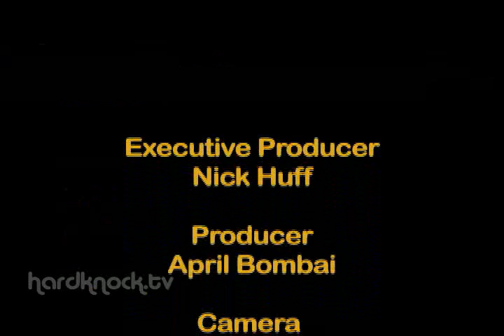DJ Crazy Toones & Kurupt - 2 Turntables and a Microphone (Hard Knock TV Exclusive)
DJ Crazy Toones and Kurupt - 2 Turntables and a Microphone- Hard Knock TV EXCLUSIVE.  to download the track.

DJ Crazy Toones says " Radio is booty! So since radio is DISSIN Hip-Hop & the WEST COAST, come hit uh corner with me & the WESTCOAST!!! This 1st mixblog is LINE 4 LINE HEAT... Kurupt is on the M.I.C. Peep it Loc & keep Crazy Toone'N in to these M80's being thrown from the rag 57!!! More mixblogs coming soon with more WEST COAST on the M.I.C ..."